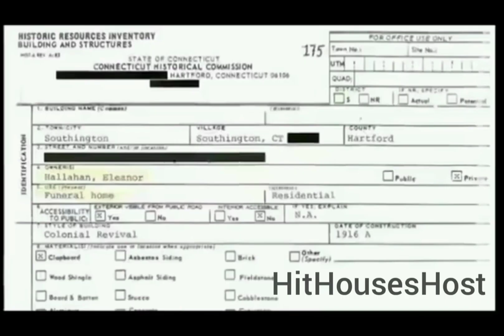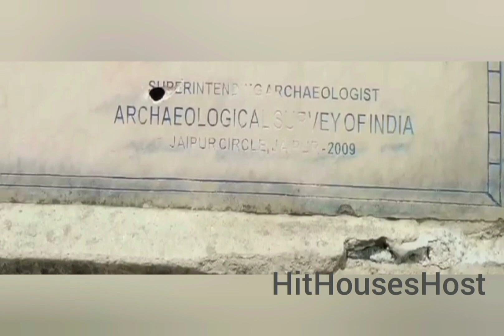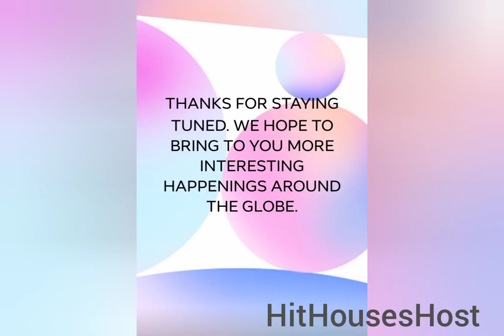Terrifying Haunted Houses: Ghost Bandits in Africa and Asia Hit Houses Host Channel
Hit Houses Host welcomes you to her channel. Here you will experience the best houses excursions like Haunted houses, Ascent houses, Auction houses, Real Estate houses, Modern houses, Abandoned houses and many more. Watch, enjoy and share. Terrifying Haunted Houses: Ghost Bandits in Africa and Asia